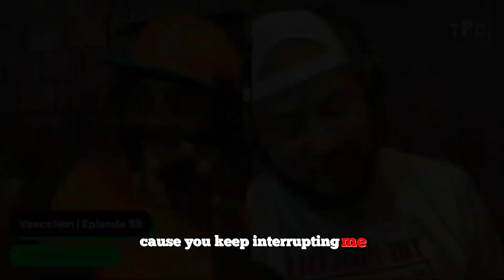Unbelievable Hail Marys: High School Football Stories that will Tackle Your Funny Bone!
Fasten your seatbelts, folks! We're taking you on a wild ride through the Most Jaw-Dropping High School Football Tales You'll Ever Hear! Get ready to laugh, gasp, and cheer as we recount the outrageous, the unbelievable, and the downright hilarious stories from the gridiron. From last-second victories to unexpected underdog triumphs, these tales will have you on the edge of your seat! So grab your popcorn, put on your favorite team’s jersey, and prepare for a rollercoaster ride of epic football proportions!

🤯 Click Play NOW to dive into this wild journey of discovery! 💃🕺🍿🎉